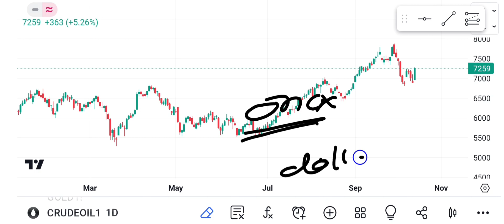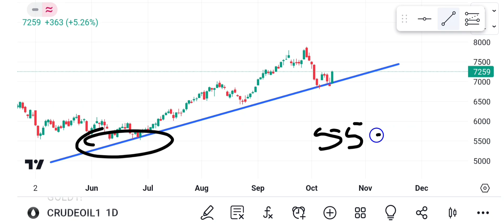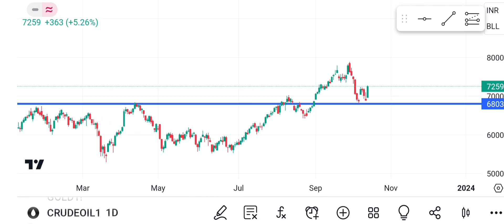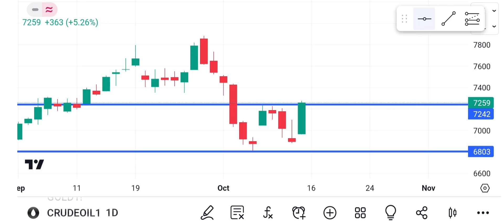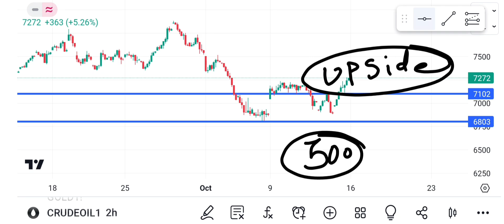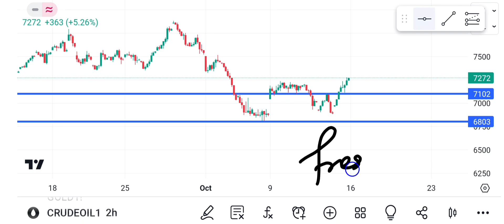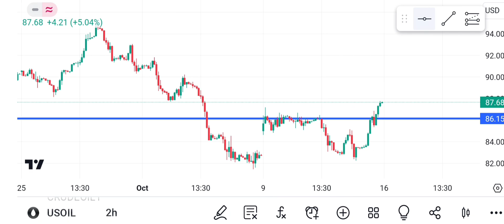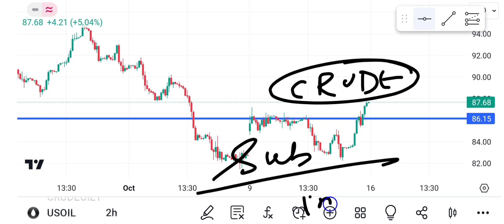Crudeoil mcx Technical Analysis!Xtiusd analysis!CRUDEOIL forecast!Crudeoil level!wti crudeoil level!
mcx analysis
gold analysis

gold target
gold forecast
gold technology
xauusd analysis

Silver Technical view!Silver vs gold analysis!Silver technical analysis!Silver price Predicion

Gold price prediction!Gold Technical Analysis!Gold forecast!xauusd analysis!Gold vs goldbees etf!

crude oil
business news
financial news
Crude oil price today
Crudeoil analysis